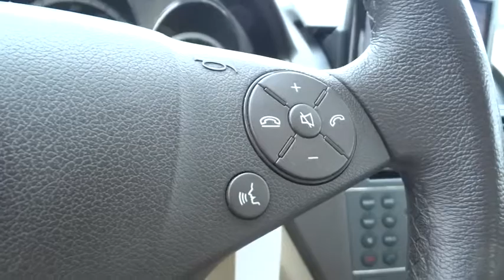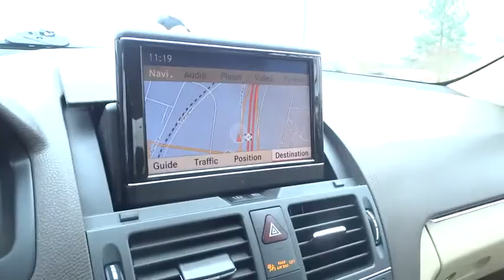2010 Mercedes-Benz C-Class Durham, Chapel Hill, Raleigh, Cary, Apex, NC 131308A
2010 Mercedes-Benz C-Class
2010 Mercedes-Benz C-Class 4dr Sdn C300 Sport RWD - Stock#: 131308A - VIN#: WDDGF5EB6AR107996

409 S Roxboro St.

Dealer Certified, Extra Clean, GREAT MILES 49,800! C300 Sport trim. $1,300 below NADA Retail! Sunroof, Bluetooth, CD Player, Dual Zone A/C, Alloy Wheels, Overhead Airbag, iPod/MP3 Input, Serviced here, Non-Smoker vehicle. CLICK NOW! SHOP WITH CONFIDENCE: 10-year/100, 000 mile Limited Powertrain Warranty, 12-month/12, 000 mile High-Tech Coverage, 24-hour Roadside Assistance, Trip Interruption Services, Vehicle Rental Coverage, 168-Point Vehicle Inspection, CARFAX Vehicle History Report AFFORDABLE TO OWN: This C300 is priced $1, 300 below NADA Retail. Approx. Original Base Sticker Price: $33, 600*. KEY FEATURES INCLUDE: Sunroof, iPod/MP3 Input, Bluetooth, CD Player, Aluminum Wheels, Dual Zone A/C. MP3 Player, Keyless Entry, Steering Wheel Controls, Child Safety Locks, Heated Mirrors. Serviced here, Non-Smoker vehicle. C300 Sport with Mars Red exterior and Black interior features a V6 Cylinder Engine with 228 HP at 6000 RPM*. EXPERTS RAVE: Impeccably built to a standard befitting its three-pointed Mercedes star, the 2010 Mercedes-Benz C-Class is an impressive luxury car. -Edmunds.com. BUY FROM AN AWARD WINNING DEALER: This dealership is a member of the Hendrick Automotive Group, the 6th largest automotive group in the United States. This gives us many advantages over our competition. I know that when you buy a New or Pre-owned vehicle from Hendrick Durham Auto Mall you know you are getting a vehicle from a reputable organization. Like most successful companies, our business, products and services are only as good as our employees. Pricing analysis performed on 12/2/2014. Horsepower calculations based on trim engine configuration. Please confirm the accuracy of the included equipment by calling us prior to purchase.